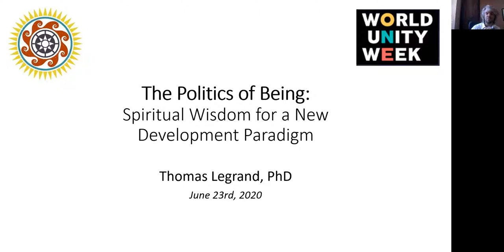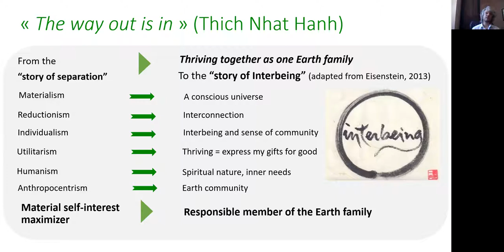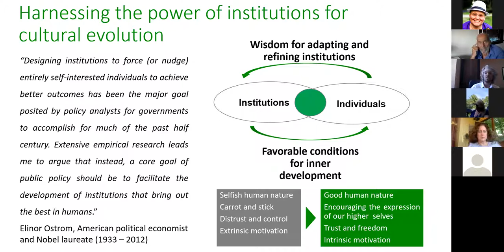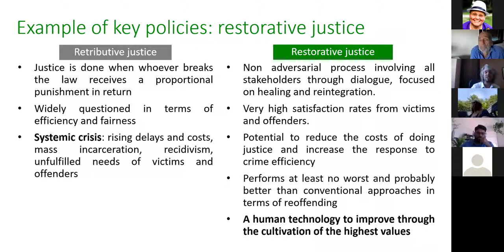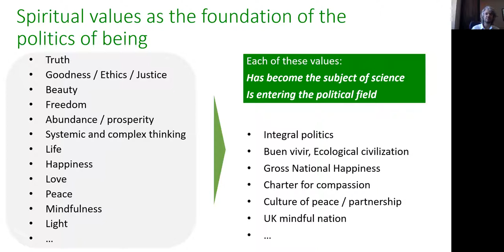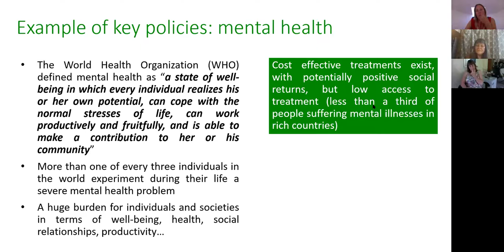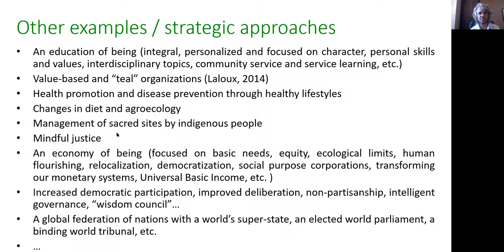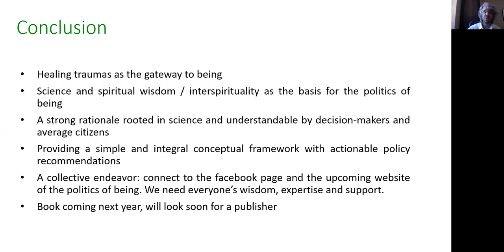The Politics of Being: Spiritual wisdom for a new development paradigm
With Thomas Legrand

**Presenter**: Thomas Legrand

Thomas Legrand will introduce the book he is currently finalizing: "the politics of being: spiritual wisdom for a new development paradigm". He will present the evidence for making "being" instead of "having" our new development paradigm, how a politics of being could be conceived, and what kind of actionable public policies can embody such politics in different sectors. His reflection at offering a simple, well-defined and logically-articulated conceptual framework that can integrate all relevant claims and initiatives and a policy agenda with actionable sectoral recommendations.

**Talking Circle Format**: Each Session will have a presentation hosted by one or more topical experts.  Each session will also have break-session for discussion by attendees.  The break out rooms will be small [ideally!] and hosted by trained facilitators to moderate and participate in the breakout discussions.  Instructions will be given during the session for how to participate in the break out rooms.  If someone does not want to go into a breakout room, they can stay in the Main Room.

**Presenter Bio:**

Thomas Legrand's interest and experience in both public affairs and spirituality has brought him the conviction of spiritual wisdom's value for guiding our societies' evolution. Holding a PhD in Ecological Economics and a Master's degree in International Development studies and, he has worked for more than 15 years in the field of sustainability for United Nations' agencies, private companies and NGOs. He lives next to Plum Village, the Buddhist monastery of Zen master Thich Nhat Hanh in the South West of France, with his wife and their two young daughters.